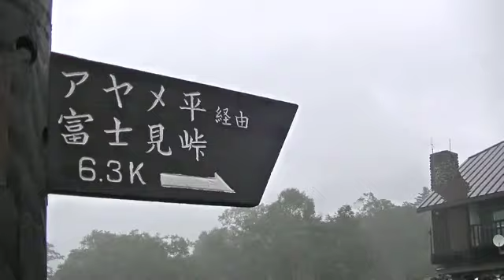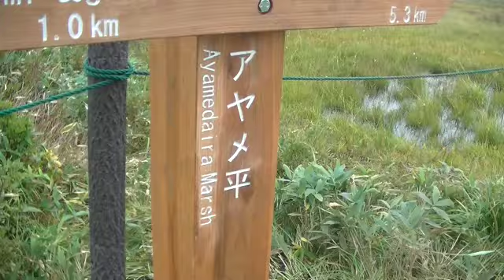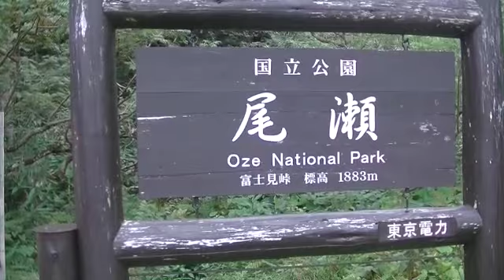2017.8.31 男子中2第2班「尾瀬」動画ダイジェスト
このビデオは 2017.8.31 男子中2第2班「尾瀬」動画ダイジェスト